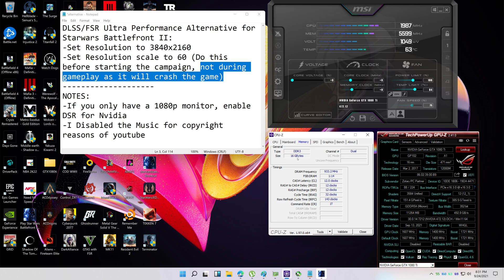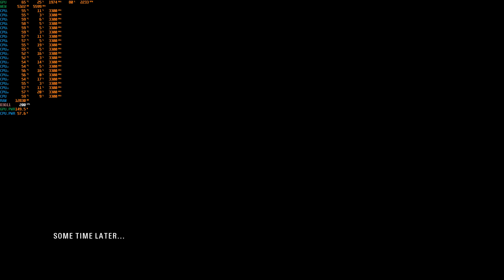DLSS/FSR Alternative: Star Wars Battlefront 140+FPS@4k Ultra Preset (GTX1080ti + Xeon E5 2690 V2)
DLSS/FSR Ultra Performance Alternative for Starwars Battlefront II:
-Set Resolution to 3840x2160
-Set Resolution scale to 60 (Do this before starting the campaign, not during gameplay as it will crash the game)
DLSS render Scale. Check here for reference
-33.3% - DLSS Ultra Performance
-50.0% - DLSS Performance
-58.0% - DLSS Balance
-66.6% - DLSS Quality

-50% - FSR Performance
-59% - FSR Balance
-67% - FSR Quality
-77% - FSR Ultra Quality
GAME: Star Wars Battlefront
RESOLUTION: 4k (3840x2160)
Resolution Scale: 60%
SETTINGS: Ultra Preset
ANTI-ALIASING: TAA High
GPU DRIVER: 472.12 Game ready Driver
FULL SPECIFICATIONS:
RAM: 16Gb ECC 1866mhz
CPU: Intel Xeon E5 2690 Version2 with 10cores/20threads
PSU: Aone BIT 80+ 750w
CASE: Keytech T300
HDD: 4Tb Skyhawk
SSD: 120Gb
FANS: 5x 120mm
CPU cooler: YGT CLA4200 Plus 4Pipes with 120mm RGB Fan